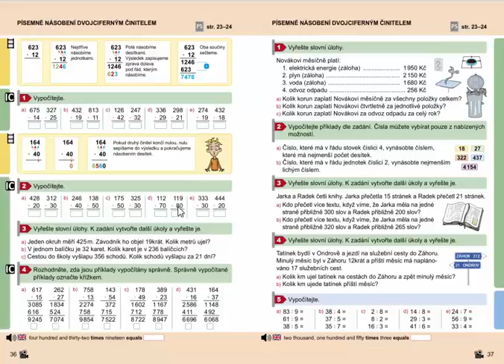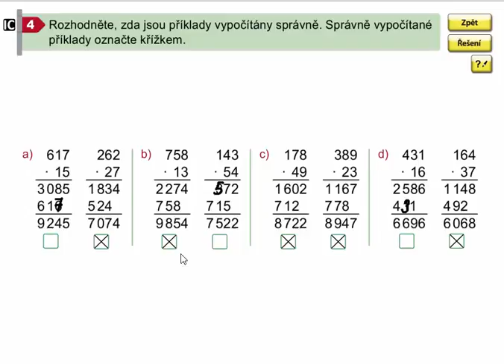Písemné násobení dvojciferným činitelem, Mat. mat. pro 4.roč., 1. díl, str. 36, cv. 4